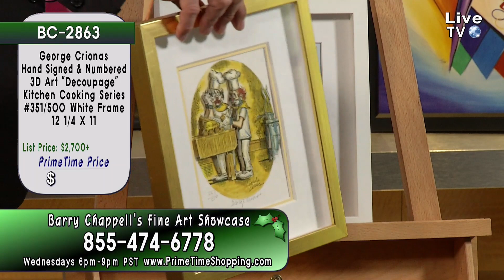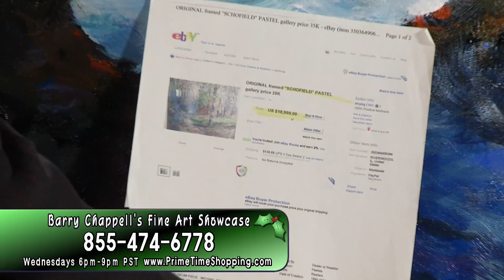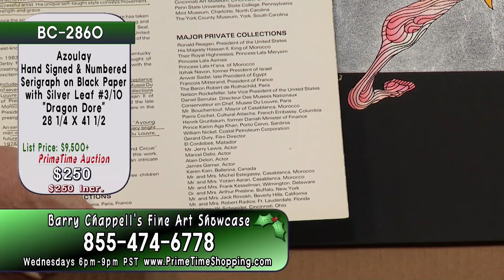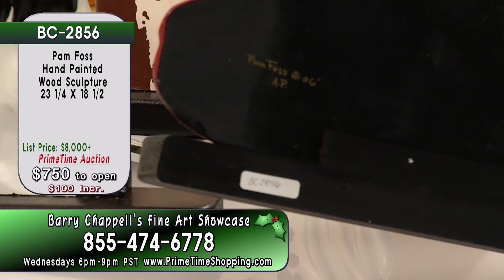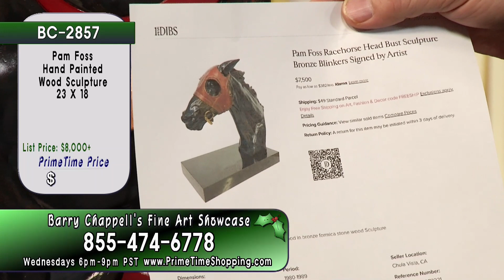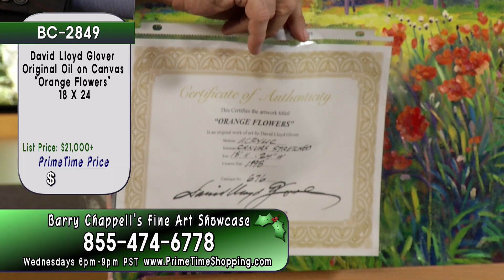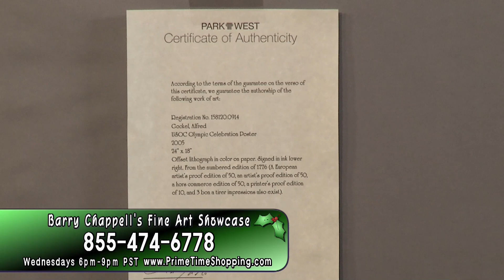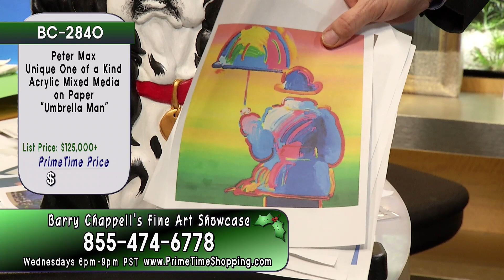PrimeTime Shopping - Live Show with Hosts Barry Chappell and Ashley Sturgeon